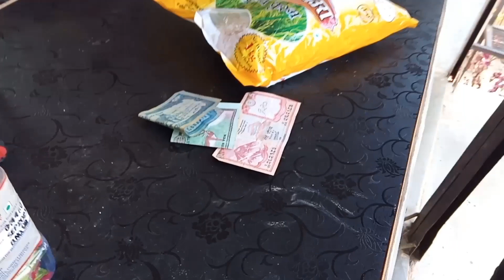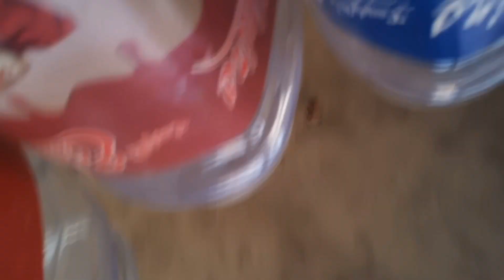Tracktar Ma Daura Lina Jada Esto Dukha Garnu Paryo🤨😣@UjitPariyarvlog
From Gorkha Nepal 🇳🇵 ☺️🫡